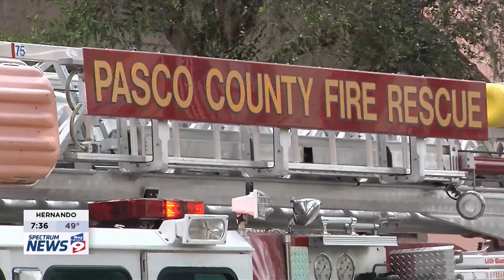Tampa Bay News 9 Feature: “Pasco firefighters help create virtual reality training video”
Vector Solutions and Target Solutions partnered with Pasco County Fire Rescue to create a 360 Virtual Reality (VR) video using the latest drone technology to film real-life simulations for fire-firefighter training.